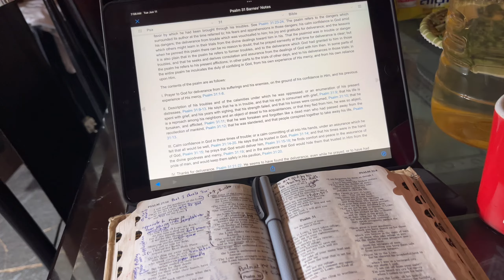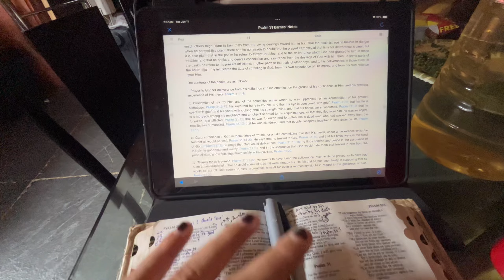Home Renovation Update || Life in Bhutan 🇧🇹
Life in Bhutan 🇧🇹